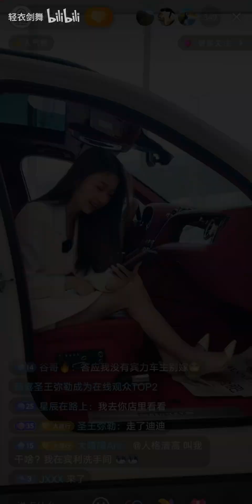大昌行 大长腿